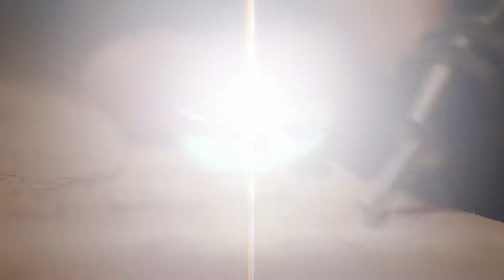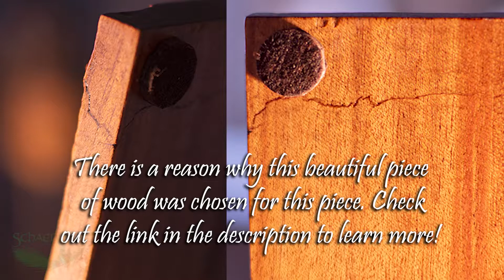"SunKissed" Romantic Wood Art from Schaedings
This piece I made sure to capture from pretty much beginning to end at 1 frame per second. I don't plan on doing full videos like this too often, but I wanted to show the process, as well as give you some close up views of parts of the creation!